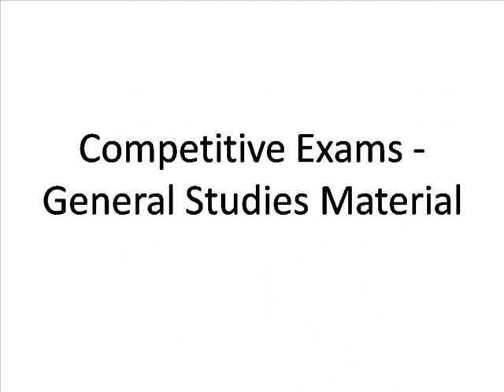తగ్గిపోతున్న భూగర్భ జలాలు | Depleting Ground water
తగ్గిపోతున్న భూగర్భ జలాలు
Depleting Ground Water .. material most useful for those who prepare for  Competitive exams General Studies..
Written by Dr GVL Vijaya Kumar
Read, Concept, Video mixing,  by Pappu Venkata Bhoga Rao